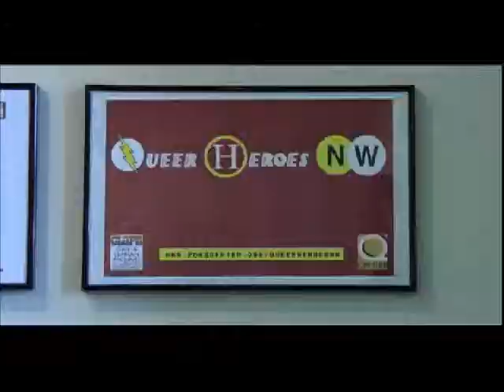Amanda Brings Plenty-Wright 2013 Queer Hero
Amanda Brings Plenty-Wright (Klamath/Modoc) spoke at Portland's Q Center on June 13, on being named one of 2013's Queer Heroes NW. She is the founder of the Portland Two-Spirit Society (PTSS) for Native American LGBTQ people. Find out more about Amanda and the Two-Spirit movement Heroes NW is an annual multi-media celebration of LGBTQ pioneers and leaders from our local movement. It is a partnership between Q Center and the Gay & Lesbian Archives of the Pacific Northwest (GLAPN).